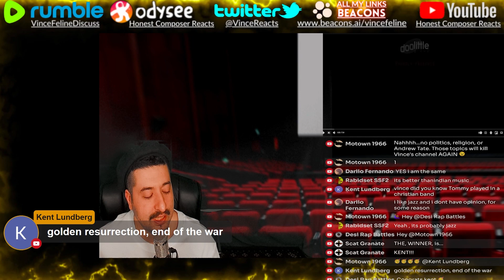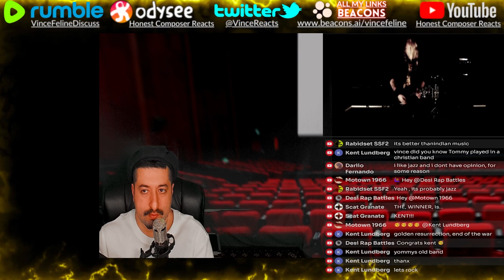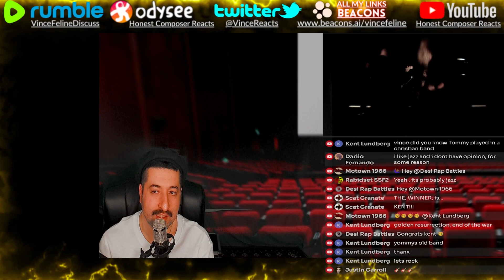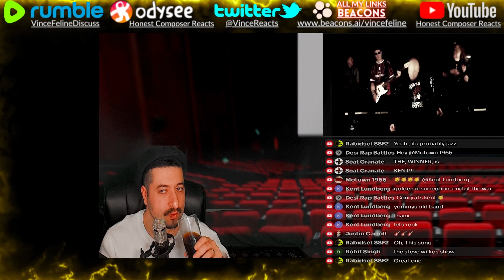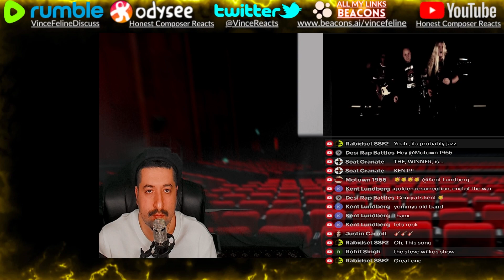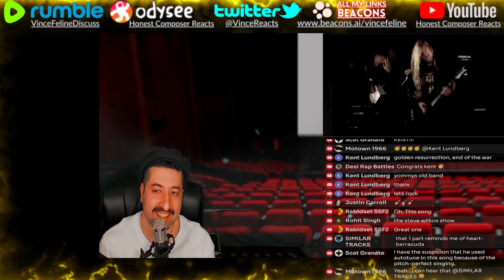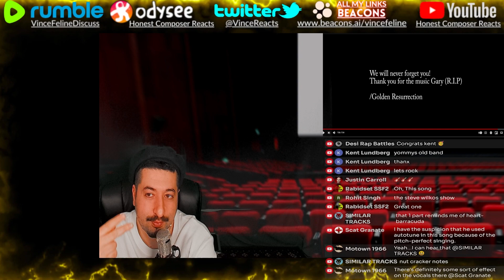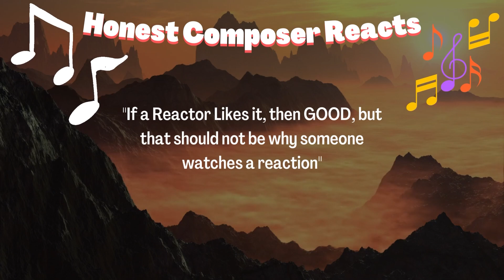PRETTY GOOD - Golden Resurrection- End Of The World Reaction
Reacting to Golden Resurrection- End Of The World
ALL MY CONTENT IN ONE PLACE :